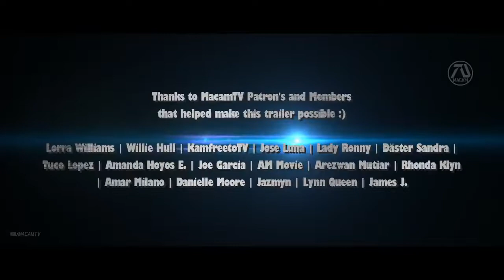Fast and Furious 10 cintura di sicurezza traile 2023 Trailer | Vin Diesel | Cody Walker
Fast and furious 10 Traile 2023 Made fan